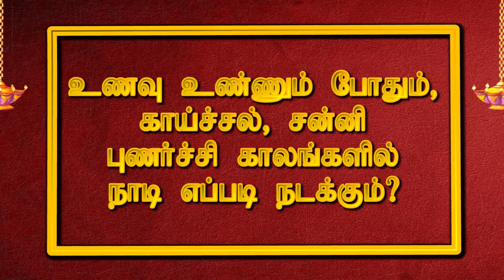உணவு உண்ணும் போதும் , காய்ச்சல் , சன்னி , புணர்ச்சி காலங்களில் நாடி எப்படி நடக்கும் ? (பாகம் 21)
unavu unnum pothu kaichel,sanny ponarche kalagalil nadi eppadi nadakum?